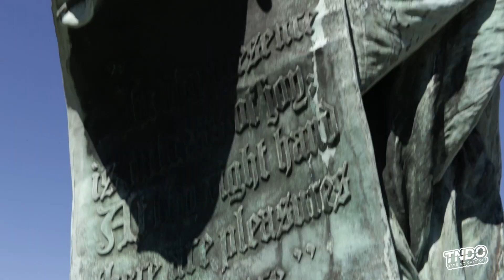Shamarko Thomas & Giavanni Ruffin - What Is Your Excuse?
Shamarko Thomas of the Pittsburgh Steelers shares his heart felt life story detailing his triumph over tragedy with apparel entrepreneur and motivator Giavanni Ruffin. This is offered as a beacon of hope and inspiration for all those among us battling through pain and adversity.

Produced by Giavanni Ruffin, Christopher Harris, & Curtis Bowens for Take No Days Off, LLC.

Directed & Edited by: Christopher Harris
Music Licensed from: God is An Astronaut
Song Title: Forever Lost